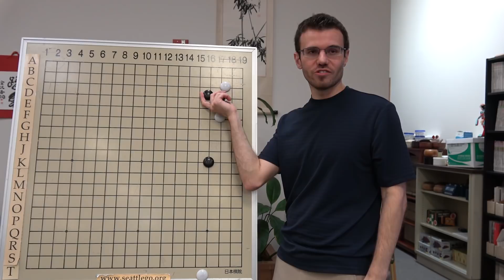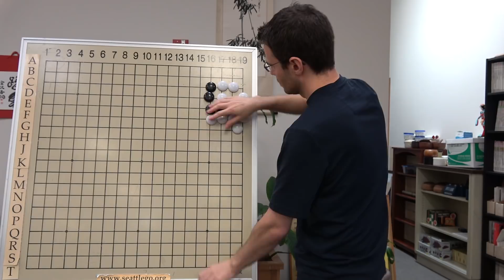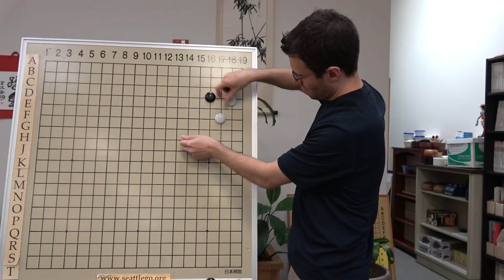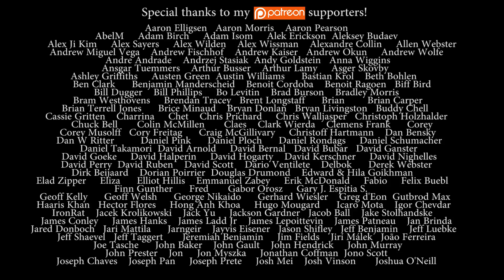Nick Sibicky Go Lecture #296 - Pincer Joseki 2